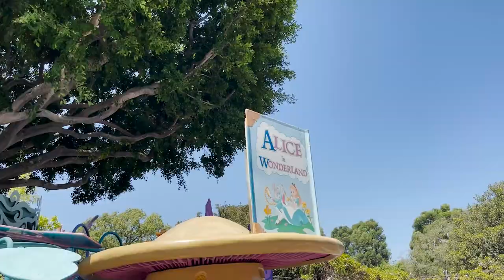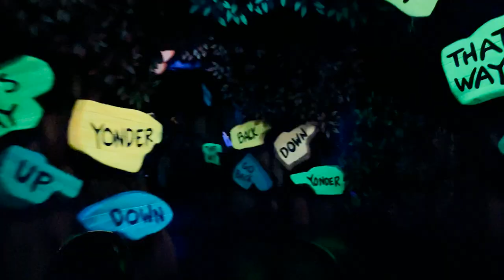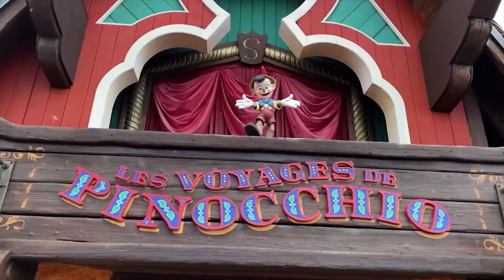Disneyland Paris Cast Member Tries 5 Foods At Disneyland You’ll NEVER Believe The One He Didn’t Like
This was Ludovic's last day at Disneyland. So, we tried five food items they don't have in Disneyland Paris. He loved some, liked some, and didn't like one.

If you want to become a supporter of Provost Park Pass and get your name at the end of the videos click this link here PLUS You will get an extra video every Sunday from Amanda and Chris.

Platinum:

Jonathan
Anne C
Trace & Jessica G
Rob Moreno
Franky Jr.
Sharkbait Muhaha
The Hansen Family
Zachery S
Wayne Williamson

Professors:

Lola
The Stockett Family
Jeff Maddog
Brandon L
Dennis Greenhill
Nicole Kurtiak
Natalie C
Avery H
Tracy Borghesani
Carlos Arvizu
Christian Ratliff
Betsey Brookes
Kevin Mindel
Jason Smith